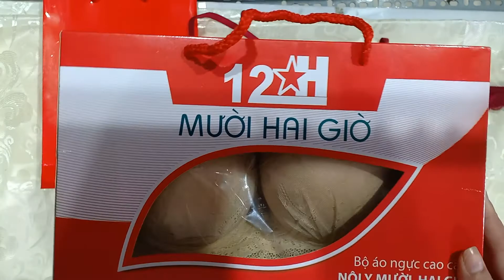ao nguc trong suot mua o dau, ao nguc gia,quần lót nữ đẹp,đồ lót 12h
ao nguc trong suot mua o dau, ao nguc gia,quần lót nữ đẹp,đồ lót 12h 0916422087